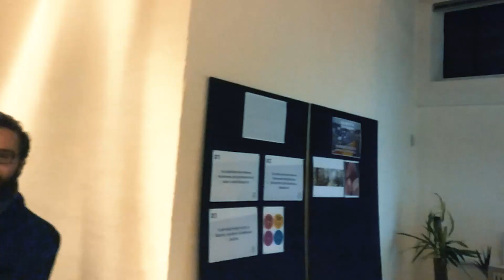Demodern HOVERBOARD GRANDPRIX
Thanks to Good School for the equipment!!!

Safakash - Mr. Unstoppable